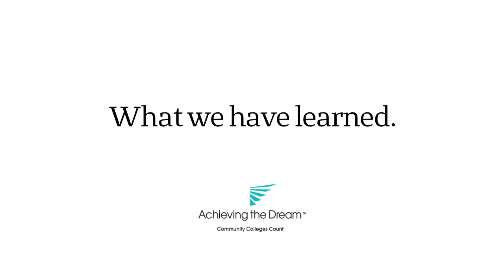Achieving the Dream - Columbus State Community College